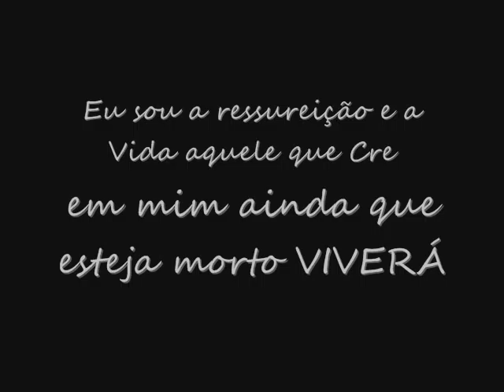Guma ETERNO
Guma nós te amamos muito . e sabemos que está num lugar bem melhor
Olhando por nós . que o seu SORRISO nos ilumine ..

VOCÊ É PRA SEMPRE